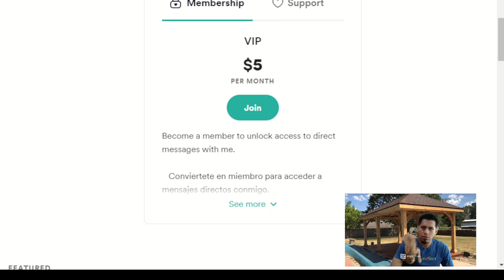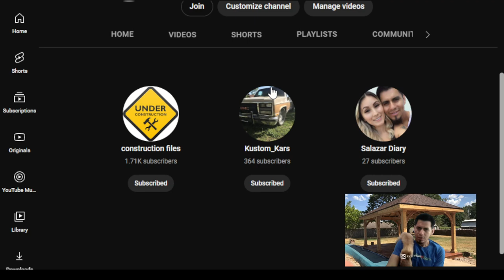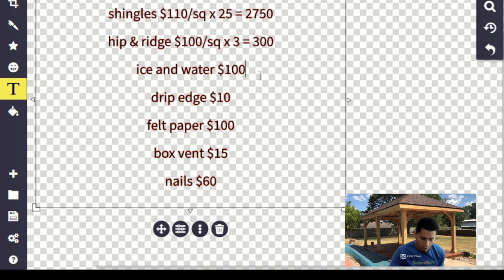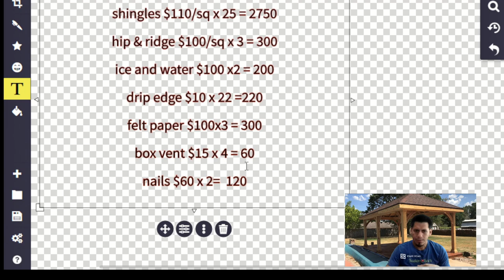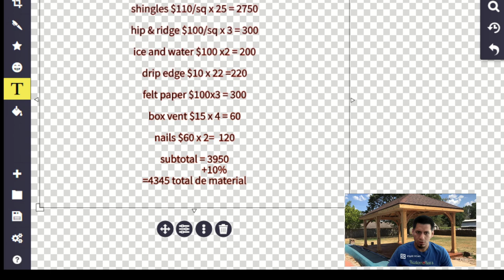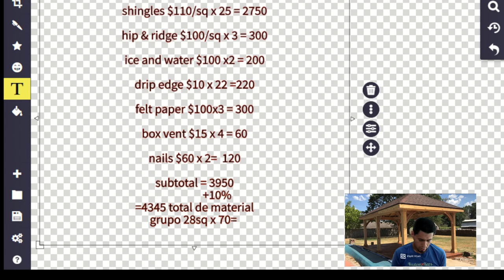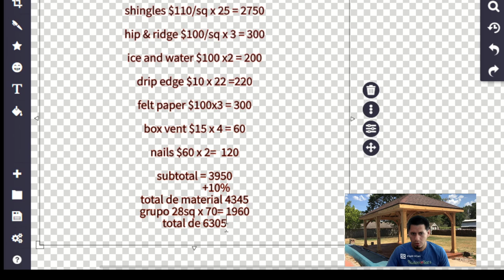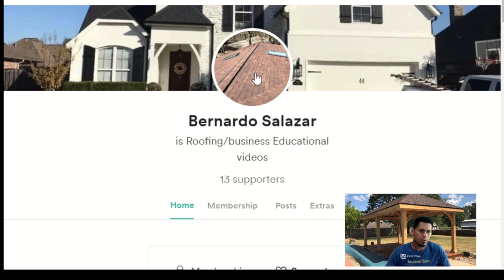como hacer un estimado de roofing en 2023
Aquí está el link de Facebook y otras paginas donde me puedes encontrar